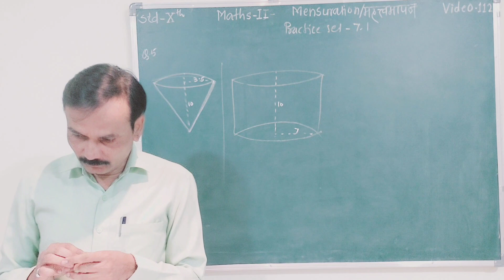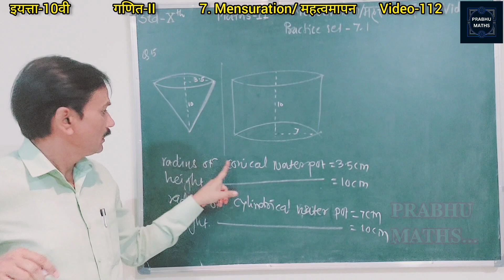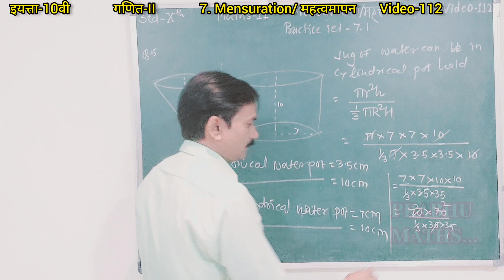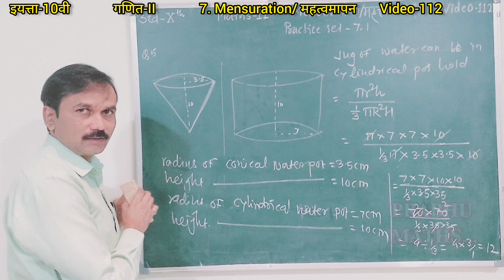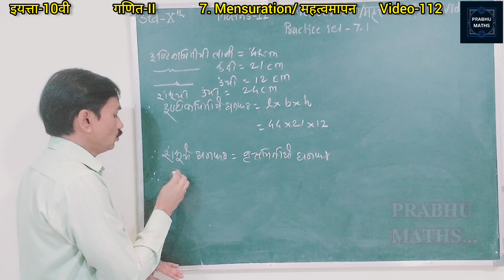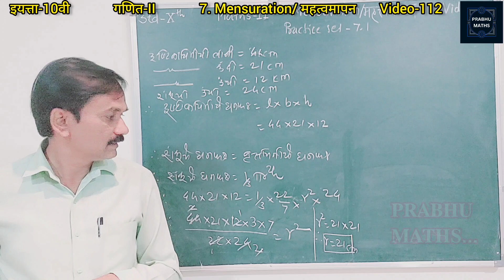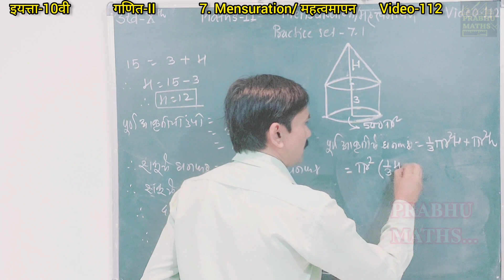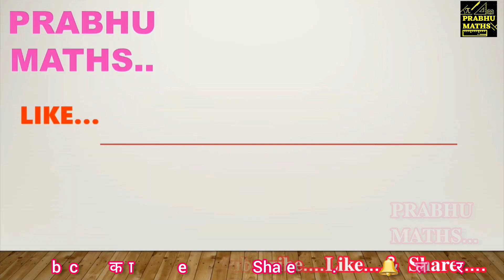PRABHU MATHS:Std-10th गणित/Mensuratiion / महत्वमापन...Problem Set / सरावसंच 7.1 Que. 5,6,7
इयत्ता 5 वी ते 10 वी च्या गणित व्हिडिओ साठी Telegram ग्रुप मध्ये Join व्हा ...😊

MarathI,Semi English, English…….
इयता 5 वी ते 10 वी .
प्रत्येक इयत्तेतील.
प्रत्येक प्रकरणातील.
26 वर्षांचा प्रदीर्घ अनुभव.

Credit Music: Joy
Musician: ASHUTOSH
vSoundCloud
Joy

MarathI,Semi English, English…….
प्रत्येक इयत्तेतील.
प्रत्येक प्रकरणातील.
26 वर्षांचा प्रदीर्घ अनुभव.

Credit Music: Joy
Musician: ASHUTOSH
vSoundCloud
Joy